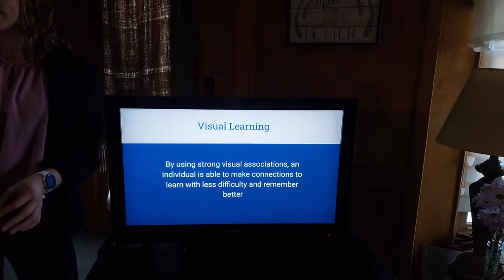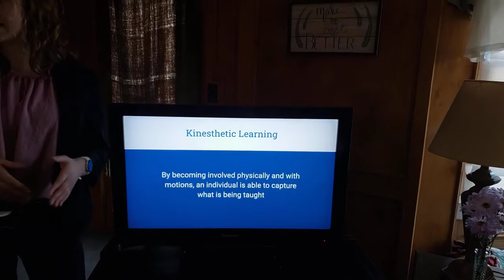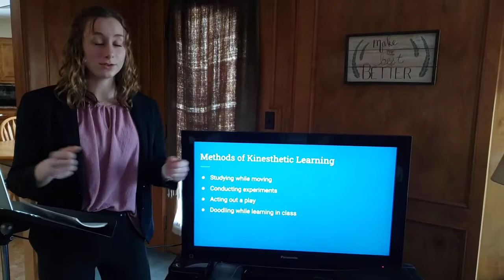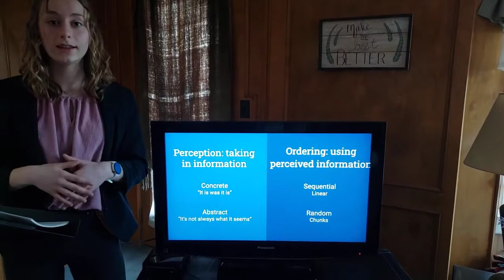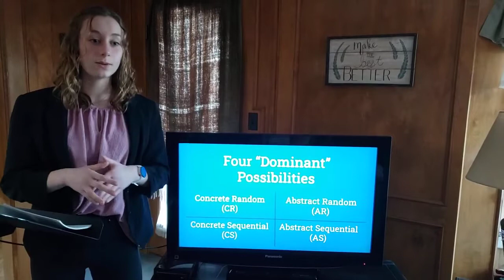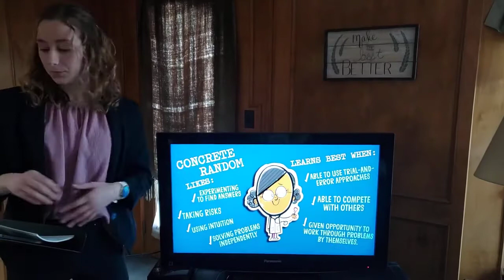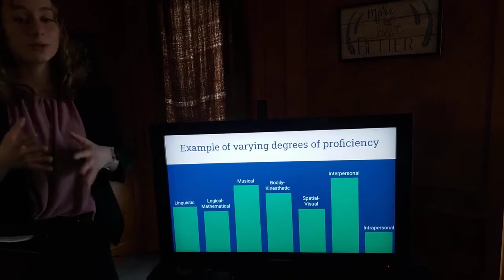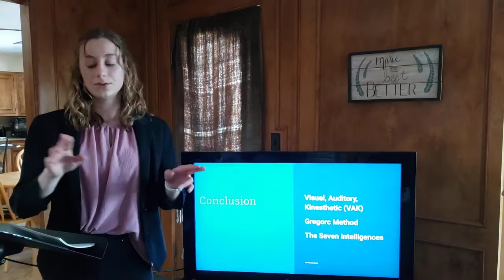Multimedia Senior - Becca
2021 Johnson County 4-H Club Day Top Purple